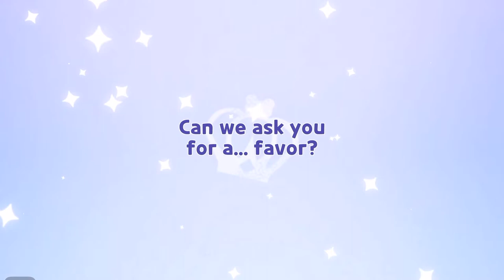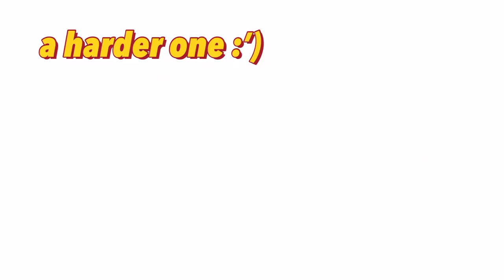2 mins & 45 seconds of pumpkin pie and pompon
pumpkin pie and pompon r so fun to be with !! adding extra cuteness in the kingdom plus more, this was really fun to edit and hope y’all like it

devsisters
madeleine
madeleine costume
sea fairy
latte
dark choco
licorice
pastry cookie
gingerbrave
strawberry crepe cookie
black raisin
mala sauce
lilac
espresso
fig
rye cookie
sorbet shark cookie
vampire
princess
mango
tiger
herb
pomegranate
spicy chili
raspberry
snow sugar
poison mushroom
almond
pancake
alchemist
milk cookie
sparkling cookie
wizard cookie
strawberry
purple yam
clover
cherry
ninja
adventurer
knight
gumball
onion cookie